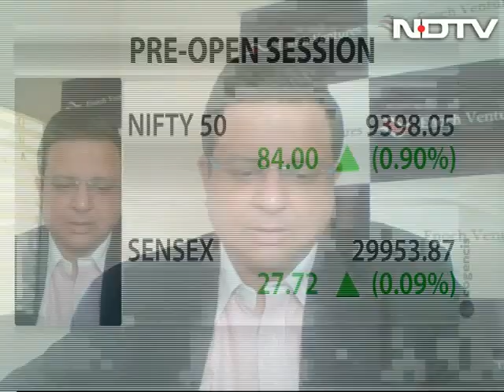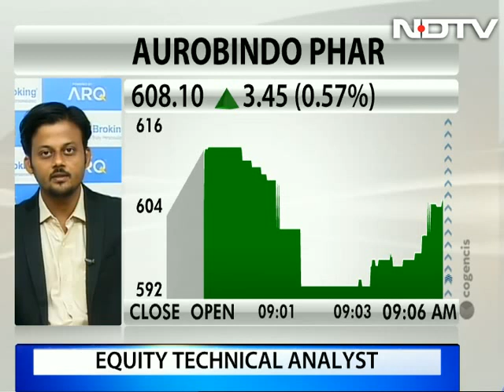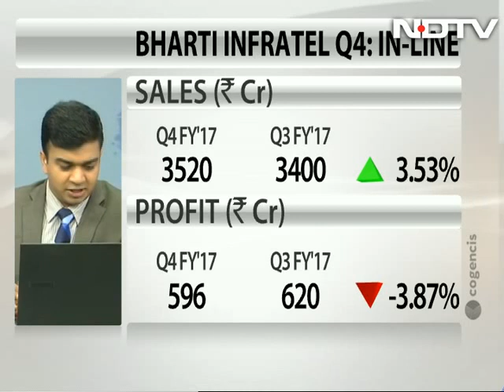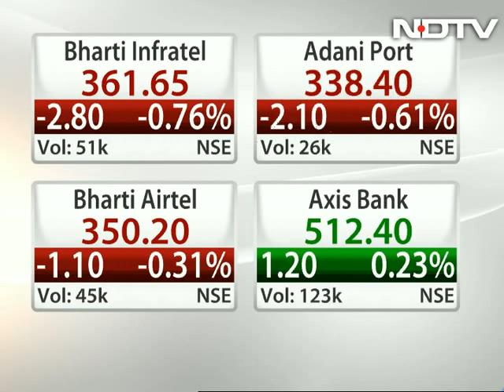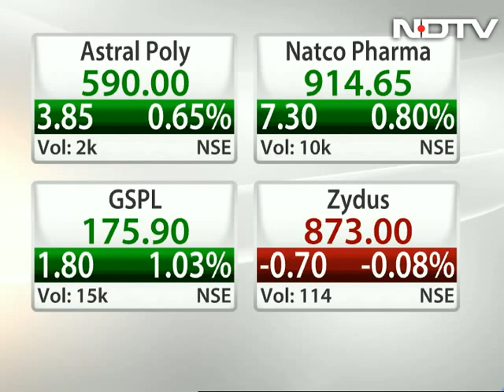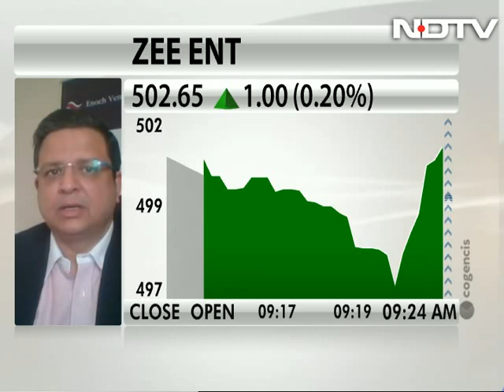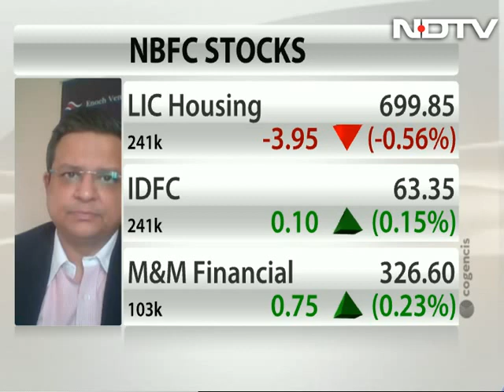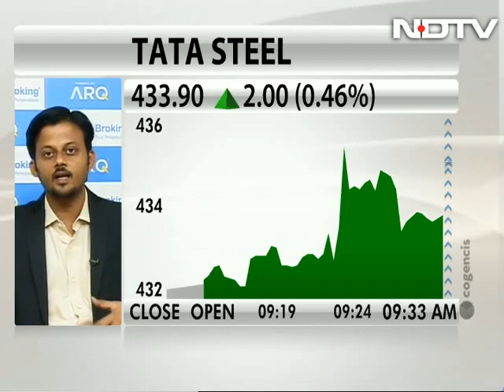BHEL, Indiabulls Real Estate Among Vijay Chopra's Top Picks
Vijay Chopra, MD & CEO at Enoch Ventures recommends buying BHEL for target price of Rs. 190 with stop loss at Rs. 165. He also has a buy call on Indiabulls Real Estate and Asian Paints.